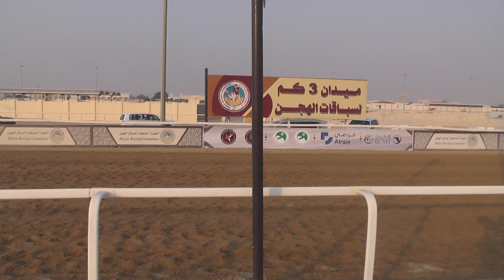13 الشقب لـ عنتر بن عبدالله المري (سباق الاصايل الأسبوعي للمفاريد 9-8-2024) ت 2:06:32